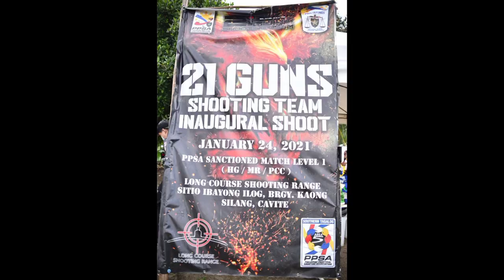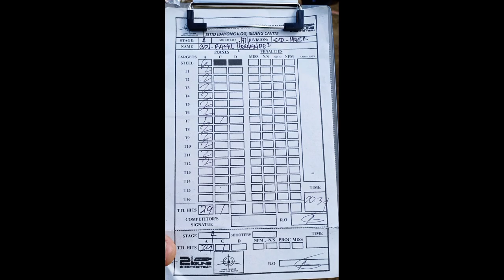Gov.Ramil Hernandez Probinsyano...Asintado!